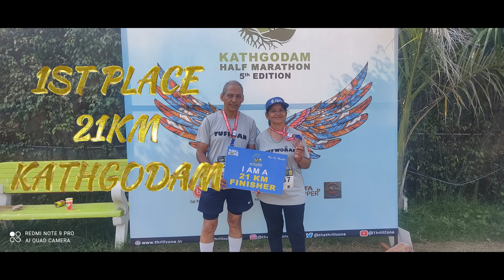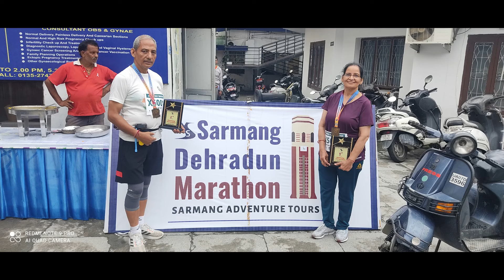ACHIEVEMENT IN MARATHON#GIRISH BISHT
NEEMA IS 61 YEARS OLD.SHE STARTED RUNNING AGE 58. HER ACIEVEMENT OF 2023.